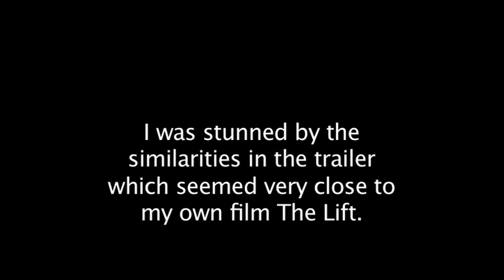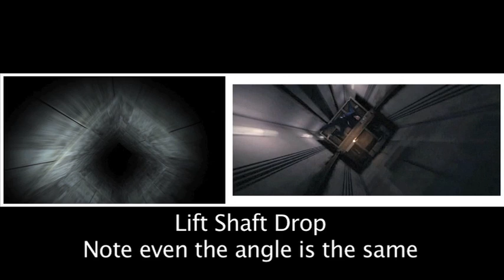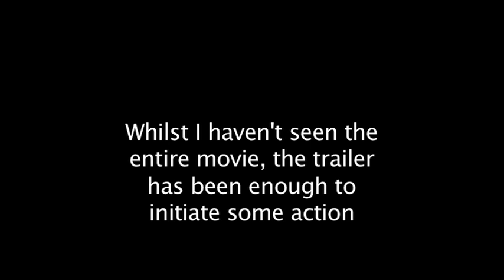Devil - M.Night Shyamalan - Did He Steal My Idea?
A comparison between the trailers of my own film The Lift and Devil by M.Night Shyamalan.

So far no communication from his company or the investors despite contact being made. I made this video to try and gauge a response from those not directly involved.

Many people have told me that the similarities are glaring and that I should take legal action. Not being a fan of lawyers (and giving them money) and knowing it would be stupid to take on a behemoth of a corporation with a legal department as big as a house, I thought I'd just try and open dialogue to see if my own film had played a part in the development of this film.

Thanks,

Ken Evans.